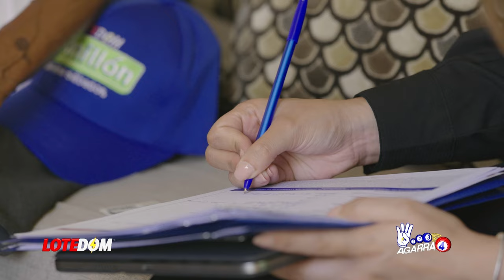De Último Minuto: Quirino Vincula A Leonel Fernández Con Baninter: Esta Es Su Versión De Los Hechos!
Vuelve a aparecer Quirino y esta vez nos habla de Baninter y Leonel Fernández.  Acá todos los detalles.

3,500 por hora. Grabación a 1080. Entrega de material editado.

 día.

5,000 por cada video no mayor a 2 minutos.